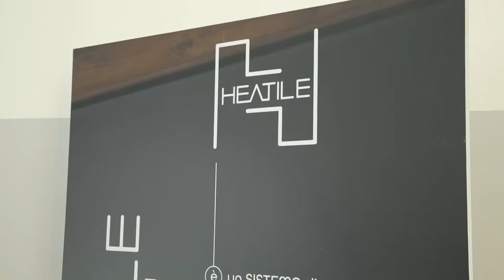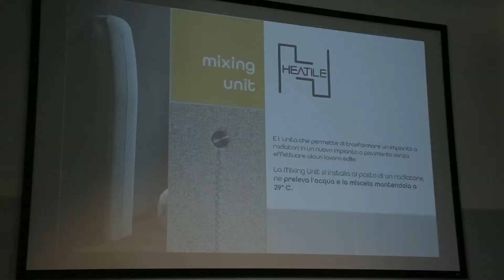Intervista a Davide Vercelli - HEATILE - Milano 21 Maggio 2019